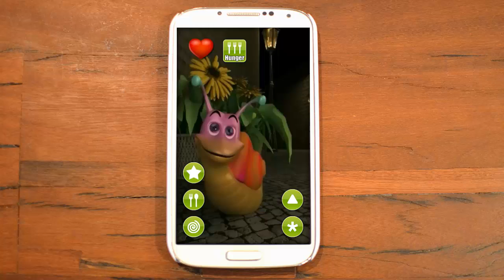Talking Sara Snail - Talking App for Kids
Check out more great videos and download Talking Sara Snail app for Android